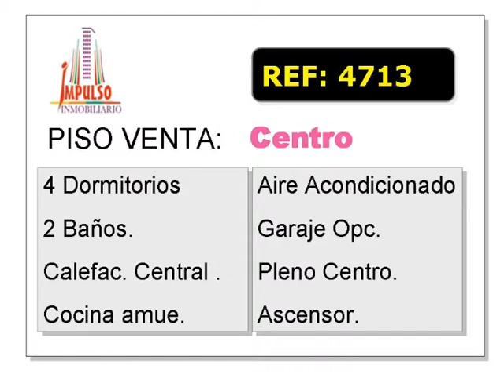Referencia: 4713 - Venta de Piso en ALBACETE provincia de ALBACETE